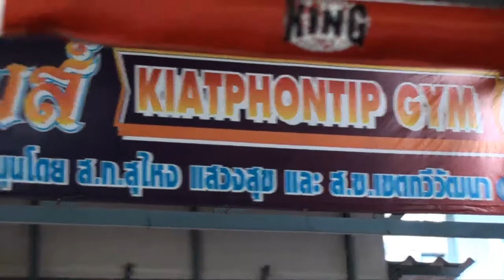EB-TV Episode 8 / Rob Cox Interview Part 1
Rob Cox is foreigner who's known everything about Muaythai and He's "Thailand VS Challenger" Commentator.